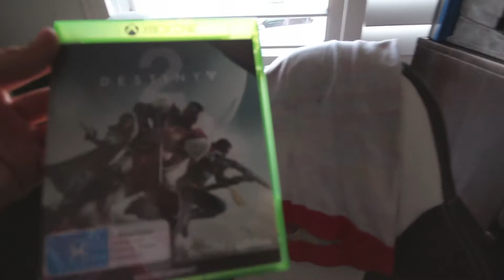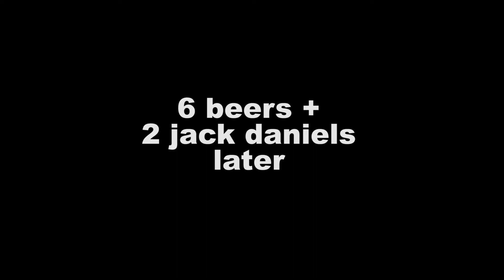Skitz Adventures - Two Guys VS A Mazda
we tried to install a new headunit in brendan's mazda and things didn't go to plan.